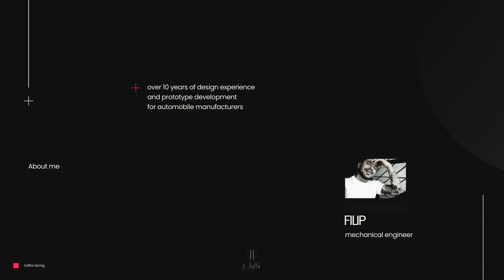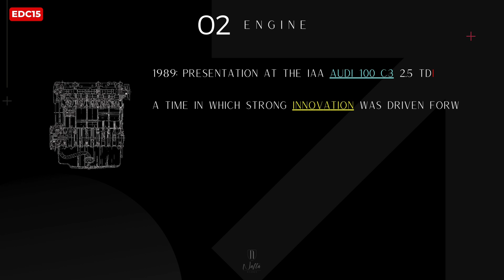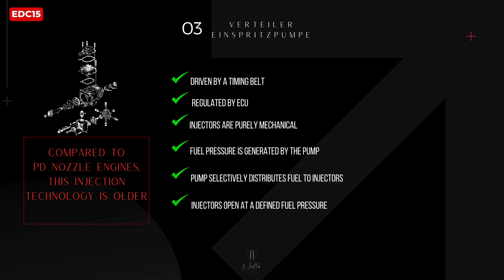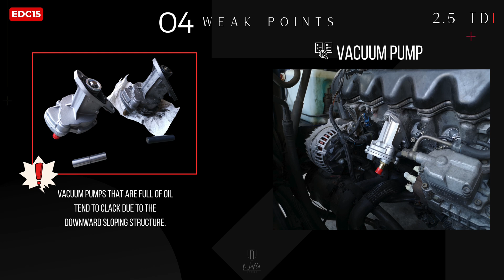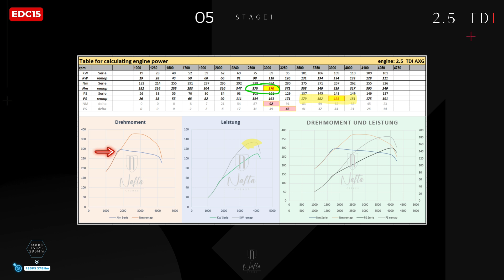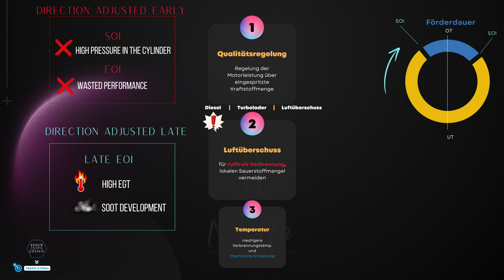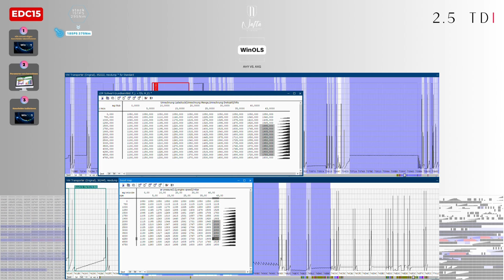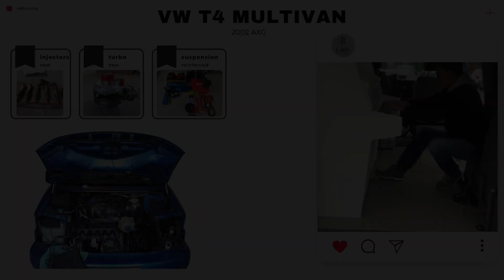VW T4 2.5 TDI 🔥 Stage1 | AXG | AHY | 185PS 375Nm | nafta racing | EDC15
This video is about a Stage1 tuning of a Volkswagen Multivan T4 with the 2.5 TDI 5-cylinder diesel with the distributor injection pump.

In terms of drivetrain technology, everything remained standard.
I'll tell you everything you need to know about increasing the performance of your VW T4 with AHY / AXG engine.
You will find out where the weak points are and receive useful tips on the subject of maintenance and care on the T4.

The vehicle's standard output is 151PS and 295Nm.
My goal here was to achieve a performance of 185HP and 375Nm

The ECU is an EDC15VM+

00:00 Intro
00:47 engine
02:27 VerteilerEinspritzPumpe
03:24 weak points
06:02 STAGE 1
07:23 WinOLS part1
08:21 Qualitätsregelung
09:22 WinOLS part2
10:40 Outro
11:46 Pianokonzert im T4
12:37 big love T4

In diesem Video geht’s um eine Stage1 Abstimmung eines Volkswagen Multivan T4 mit dem 2.5 TDI 5Zylinder Diesel mit der Verteilereinspritzpumpe.

Antriebstrang technisch blieb alles Serie.
Ich erzähl dir alles was du wissen muss, rund um das Thema Leistungssteigerung an deinem VW T4 mit AHY / AXG Motor.
Du erfährst wo die Schwachstellen sind und erhältst nützliche Tips rund um das Thema Wartung und Pflege am T4.

Die Serienleistung des Fahrzeugs liegt bei 151PS und 295Nm.
Mein Ziel war hier eine Leistung von 185PS und 375Nm zu erreichen

Steuerung ist eine EDC15VM+